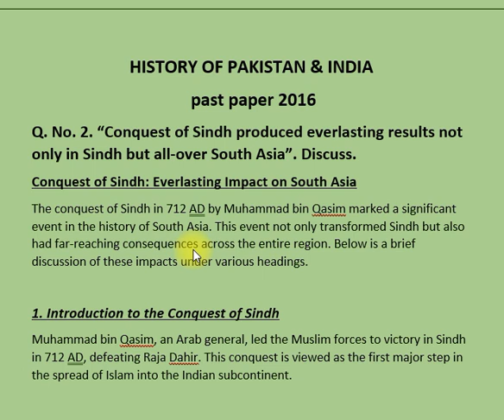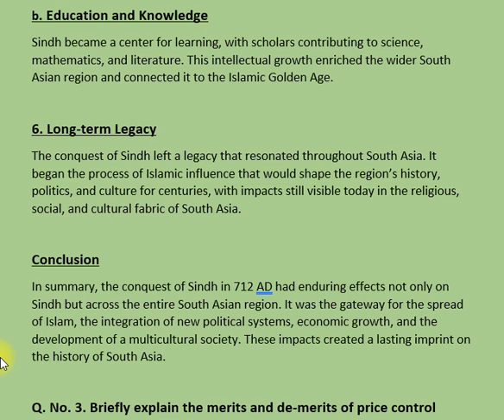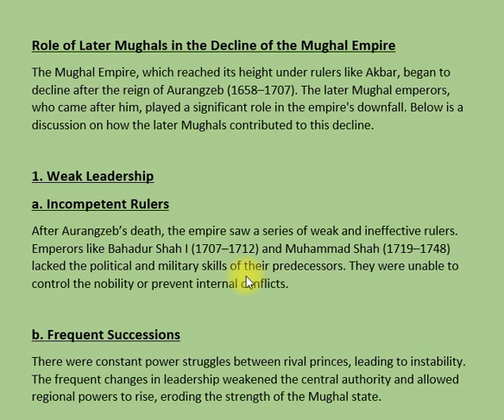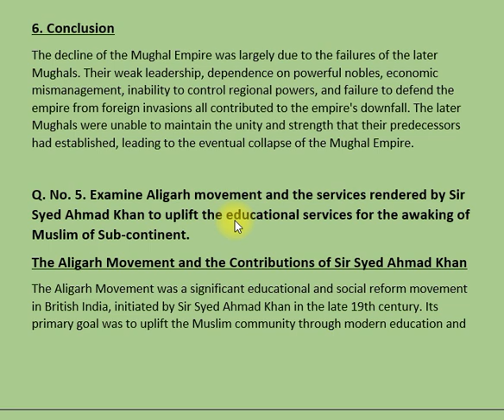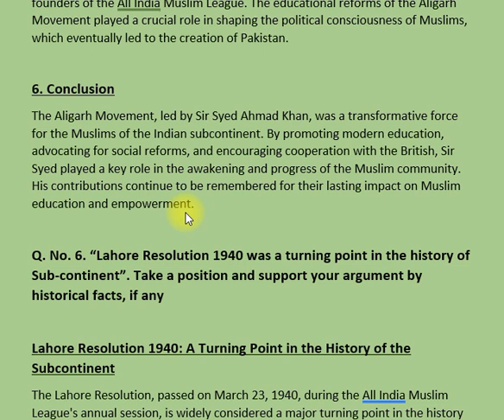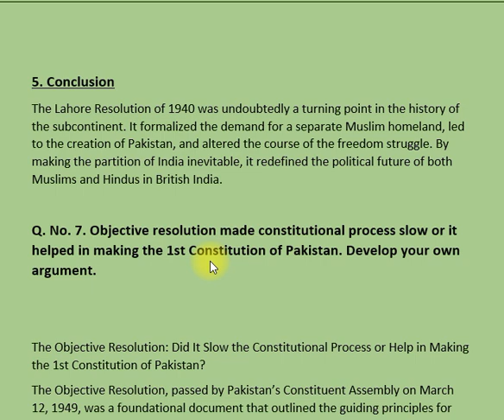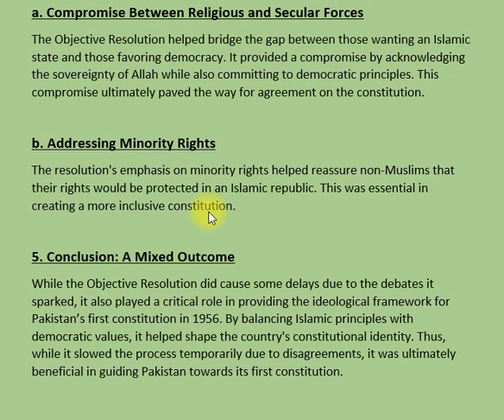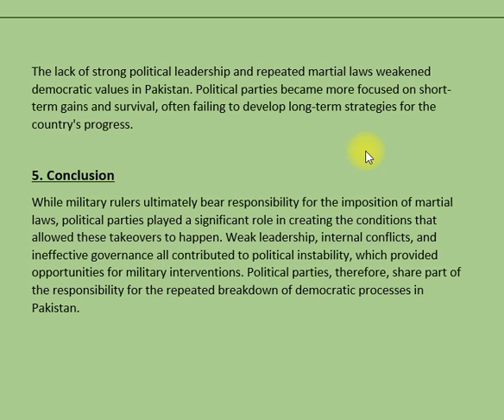HISTORY OF PAKISTAN & INDIA | PAST PAPER 2016 | CSS PMS TIMES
In this video, we delve into the 2016 CSS exam past paper for the subject of History of Pakistan and India. We review the key questions and topics presented in the paper, highlighting essential historical events, figures, and themes that are vital for understanding the complexities of the subcontinent's history. This video serves as a valuable resource for exam preparation, offering insights and strategies to help you tackle similar questions in future exams. Join us as we explore the significant aspects of the 2016 past paper!